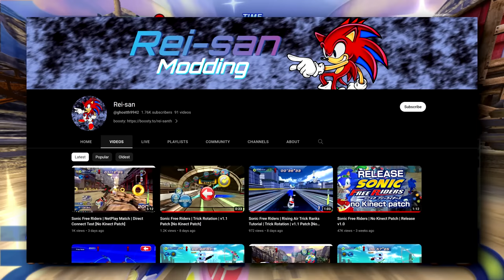The WORST Sonic Game Is Good Now? | Sonic Free Riders No Kinect Patch Review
Sonic Free Riders is by far the worst Sonic game I have ever played.  For ages people have been saying "If this game just had controller support it would have been fine."  But that always remained a dream.  Until someone named Rei-San went ahead and did the impossible.  How did it turn out?  Let's find out.